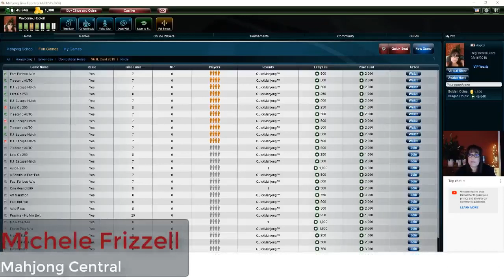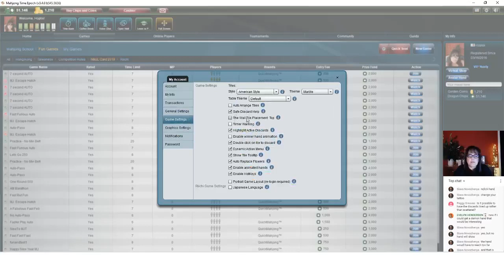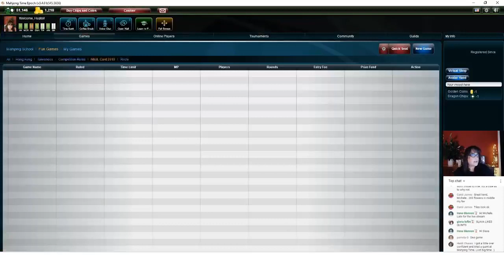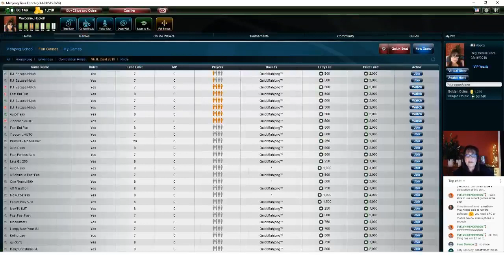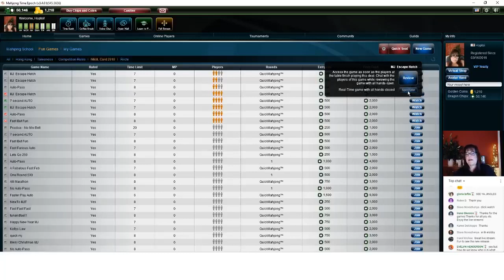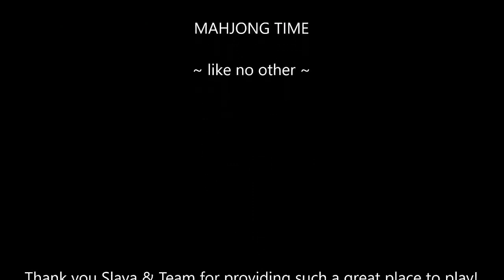National Mah Jongg League Let's Play Live Stream 20200202 REPOST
This Mahjong Time livestream will be dedicated to American Mah Jongg using National Mah Jongg League rules.  During livestreams, most of the chit chat is game commentary but there will also a lot of socializing while games are being played.

If you are not interested in the socializing, you will probably enjoy Strategy Theory videos more which are not done live so there is game-play with commentary only.

Game 1 00:06:18
Game 2 00:26:46
Game 3 00:52:03

Michele Frizzell
Instructor, Author, Speaker
6175 Hickory Flat Hwy Ste 110-335